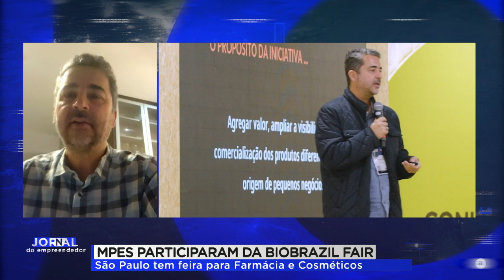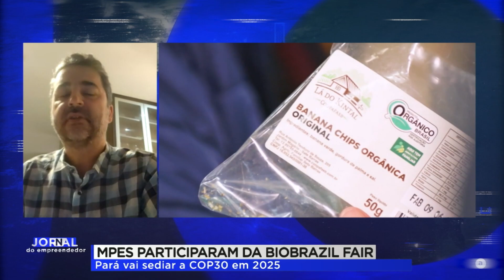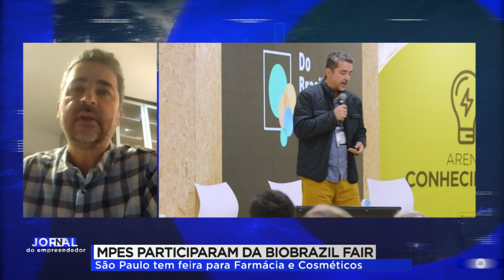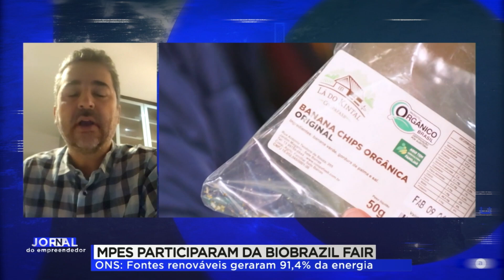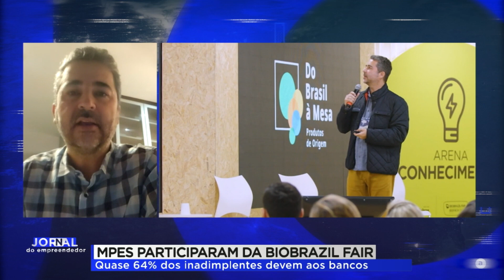JORNAL DO EMPREENDEDOR 1ª EDIÇÃO (19/06/23)